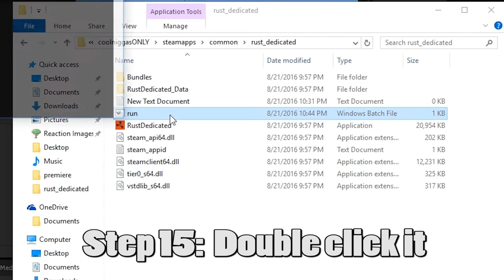Rust dedicated server tutorial (IN UNDER 1 MIN)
SteamCMD Line:
app_update 258550

Bat file text:
RustDedicated.exe -batchmode
+server.hostname "My Rust Server"
+server.identity MyRustServer
+server.maxplayers 500
+server.port 28015
+rcon.port 28016
+rcon.password 0123456

Console text:
client.connect localhost:28015